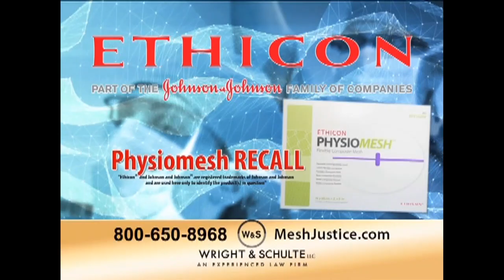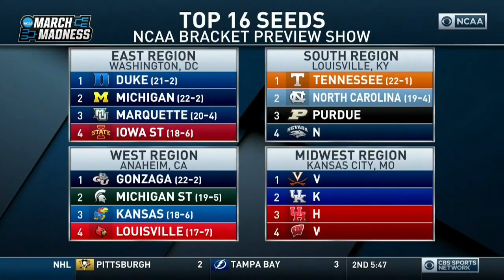Creighton @ Seton Hall 2.9.19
#15 Martin Krampelj / PF / 6'9 / 235lbs - Creighton University

32 Mins / 25 Points / 11 Rebounds / 3 Steals / 1 Block

FG 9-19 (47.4%) / 3FG 3-6 (50%) / FT 4-4 (100%)